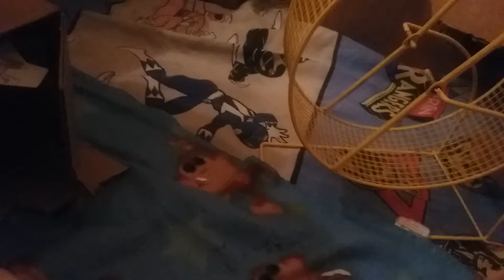(CLOSED)INTERNATIONAL BANGGOOD/JENNALYN SQUISHY GIVEAWAY//SEE DESC FOR PRIZE INFO ENDS MARCH 9TH!!!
😋RULES:😋

MUST HAVE PARENTS PERMISSION IF UNDER 18, I CANNOT STRESS THAT ENOUGH!! I DO NOT WANT TO GET IN ANY SORT OF TROUBLE AS MOST WINNERS ARE KIDS AND I AM AN ADULT!

That's All!!

Ends MARCH 9TH!!

Winner recieves 10$ worth of squishies from Banggood.com of their choice and I will pick a small extra surprise as well!!
-OR-
IF THE WINNER IS US BASED, they have the option to pick a 10$ squishy from Jenna Lyn Squishies! Since shipping in US only 3$ or so I dont mind paying it! Shes got a few liscened squishies for 10$ on there, but if you prefer a bigger selection you could choose banggood instead!

INTERNATIONAL WELCOME!! EVERYONE WELCOME! PRIZES WILL BE NEW AND SHIPPED DIRECTLY FROM BANGGOOD.COM TO YOU!!!

WINNER IS CHOSEN COMPLETELY RANDOM! ALL NAMES WILL BE WRITTEN ON PAPER AND PICKED FROM A BOWL.